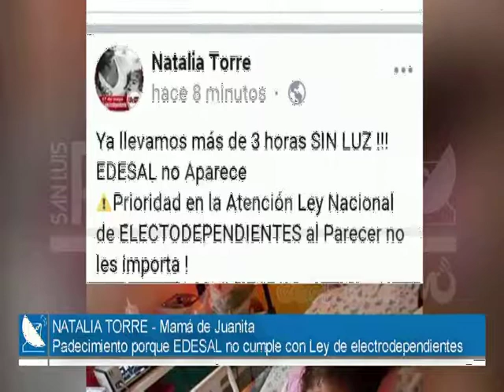07/01/19 Natalia Torre - Madre Electrodependiente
Su hija es electrodependiente y ayer estuvo tres horas son energía eléctrica. Natalia Torre manifiesta que su hija está bajo el amparo de la ley pero siente que Edesal los desprotege.